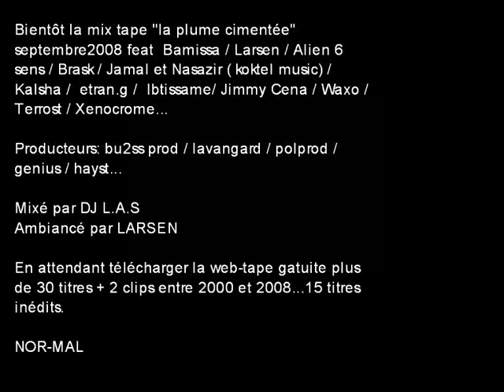S.S.L CLIP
RAP FR 2008 DU LOURD